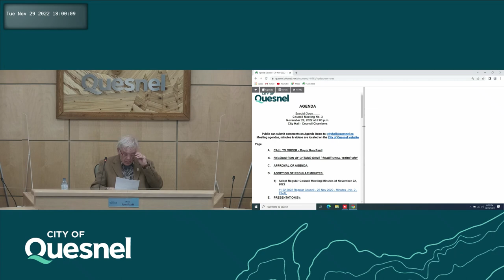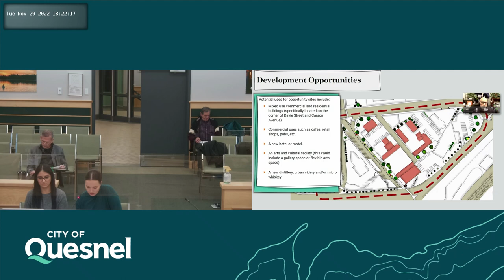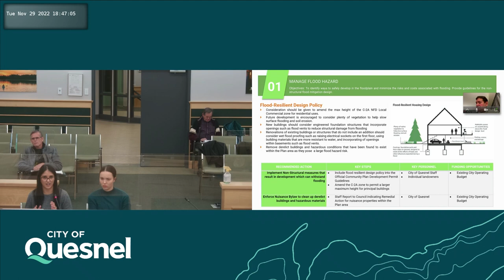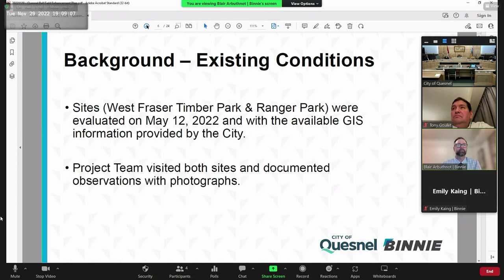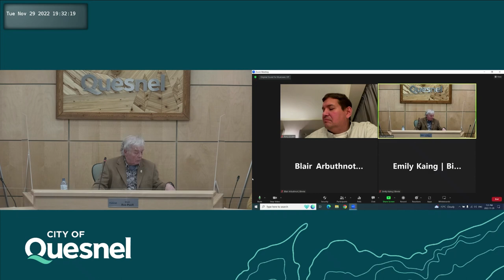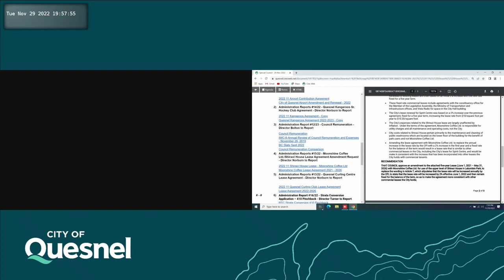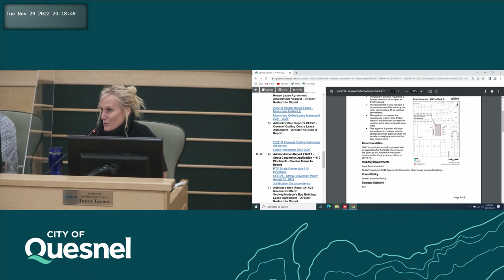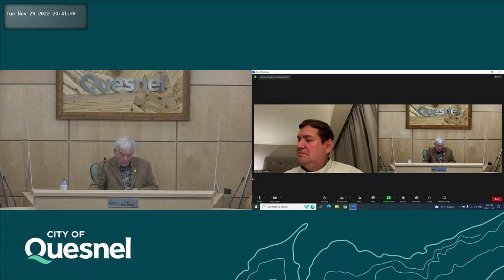November 29, 2022 - Council Meeting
A.  CALL TO ORDER - Mayor Ron Paull

 B.  RECOGNITION OF LHTAKO DENE TRADITIONAL TERRITORY

 C.  APPROVAL OF AGENDA:

    C.1)

 D.  ADOPTION OF REGULAR MINUTES:

    D.1)  Adopt Regular Council Meeting Minutes of November 22, 2022

 E.  PRESENTATION(S):

 F.  DELEGATION(S):

    F.1)  Revitalization Plans - North Fraser Landing and Davie Street - L&amp;M Engineering Limited

    F.2)  Quesnel Ball Field Action Plan - R.F. Binnie and Associates

 G.  ITEMS ARISING FROM PREVIOUS SPECIAL CLOSED MEETINGS:

 H.  UNFINISHED BUSINESS:

 I.  COMMITTEE REPORTS:

    I.1)  November 24, 2022 - Policy &amp; Bylaw Committee Meeting - Approval of the 2023 Meeting Schedule - Councillor Runge to Report [Chair Summary to be provided at the December 13, 2022 Council meeting]

 J.  COUNCIL REPORTS AND DISCUSSION ITEMS:

 K.  CITY STAFF REPORTS:

    K.1)  Administration Report #11/22 - Quesnel Regional Airport Renewal &amp; Amendment Contribution Agreement Cariboo Regional District/City of Quesnel - Director Norburn to Report

    K.2)  Administration Reports #14/22 - Quesnel Kangaroos Sr. Hockey Club Agreement - Director Norburn to Report

    K.3)  Administration Report #12/23 - Council Remuneration - Director Bolton to Report

    K.4)  Administration Reports #15/22 - Moonshine Coffee Ltd./Shiraoi House Lease Agreement Amendment Request - Director Norburn to Report

    K.5)  Administration Reports #13/22 - Quesnel Curling Centre Lease Agreement - Director Norburn to Report

    K.6)  Administration Report #16/22 - Strata Conversion Application – 410 Pinchbeck - Director Turner to Report

    K.7)  Administration Report #17/23 - Quesnel Crafters' Society/Hudson's Bay Building Lease Agreement - Director Norburn to Report

    K.8)  Administration Report #18/23 - Snow Contractors' Liability Insurance - Director Bolton to Report

 L.  COUNCIL INFORMATION PACKAGE:

 M.  CORRESPONDENCE:

 N.  BYLAWS:

    N.1)  Bylaw 1929 - City of Quesnel Comprehensive Fees and Charges Amendment Bylaw 1929 of 2022 - Final Adoption

 O.  NEW BUSINESS:

 P.  INFORMATION AND QUESTION PERIOD:

    P.1)  Changes to Upcoming Meeting Schedule -None

    P.2)  Changes to Committee Appointments - None

    P.3)  Announcements/Future Events Reverse Advent Calendar Food Drive

    P.4)  Gallery Questions - None

 Q.  ADJOURNMENT:

    Q.1)